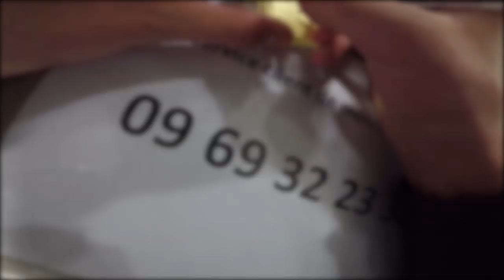PAIKA BIKE - JE CONDUIS UNE F1 SUR PC 😍😍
Aujourd'hui on se retrouve pour une vidéo que j'ai kiffé faire, on est allé jouer dans un bar/jeu/café qui s'appelle ProRaceCafe c'était juste énorme j'ai vraiment bien aimer leur concept!!!
Si jamais vous ne savez pas quoi faire allez-y parce que c'est vraiment un truc de ouf !

MOTO :
- Poignée KTM
- Pot AKRAPOVIC

CAMERA :
- GoPro Hero 5
- Iphone X